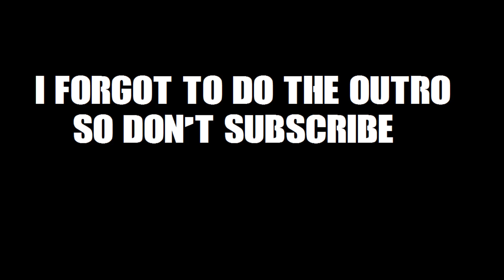Worst Ender Pearl Fail In Minecraft Skywars | Skywars Funny Moments 4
Original Upload On: 10 October 2016

In this video I play minecraft skywars. Montage

This channel is for my old videos from my many channels which I deleted before but now want to keep it in one place so I am Reuploading them here. I hope you will enjoy this content. Thank you !